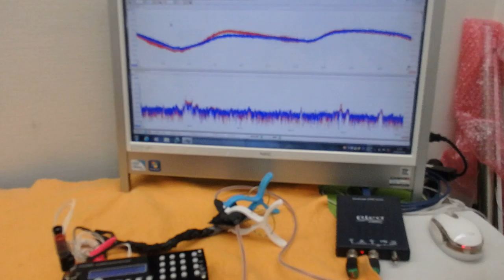表面弾性波の新しい評価方法（超音波技術） ultrasonic-labo